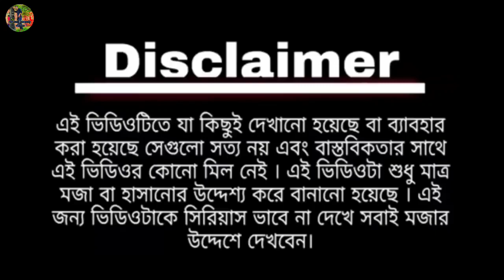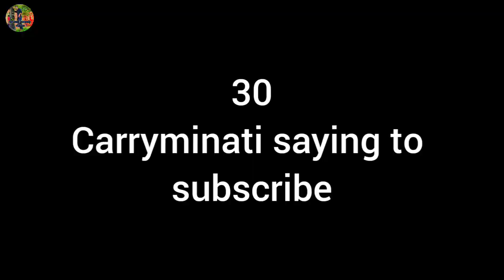funnycomedy # চুরির সাজা # mudi and mamata funnycomedy videos # no copyright videos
এই ভিডিওটিতে যা কিছু দেখানো হয়েছে বা ব্যবহার করা হয়েছে সে গুলো সত্যি নয় এবং বাস্তবিকতার সাথে এই ভিডিওর কোন মিল নেই । এই ভিডিওটি শুধুমাত্র মজা বা হাসানোর  উদ্দেশ্য করে বানানো হয়েছে । এজন্য ভিডিওটাকে সিরিয়াস ভাবে না দেখে সবাই মজার উদ্দেশ্যে দেখবেন ।

Mudi and mamata funny videos